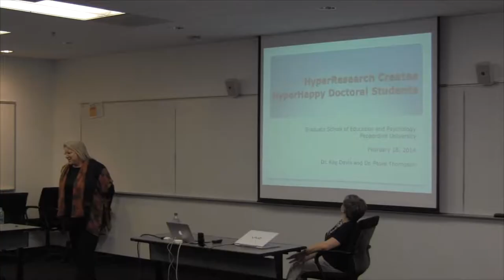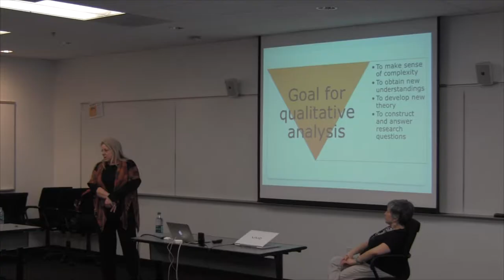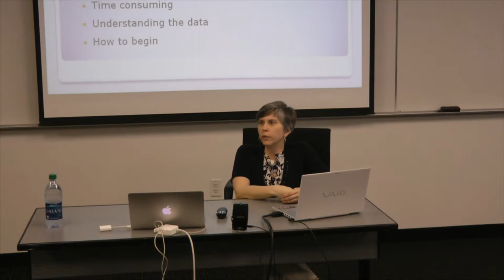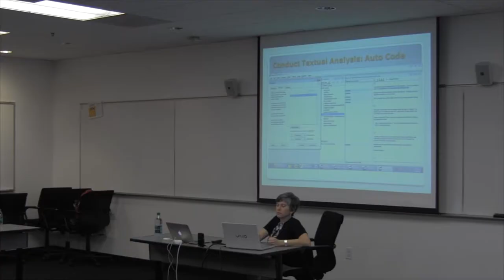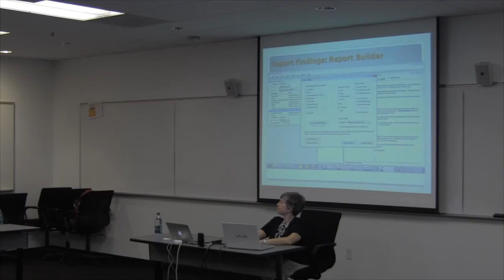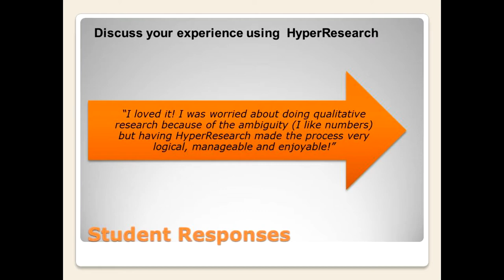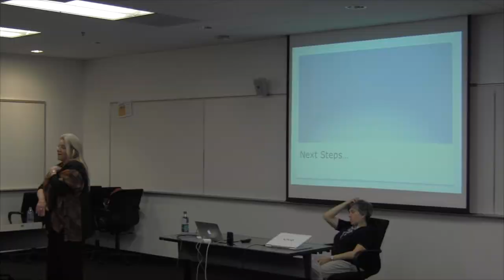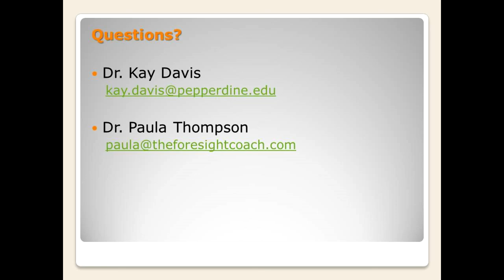HyperResearch Creates HyperHappy Doctoral Students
Dr. Kay Davis and Dr. Paula Thompson
Graduate School of Education and Psychology
Pepperdine University (Malibu, CA)
Faculty Speaker Series: 02/18/2014